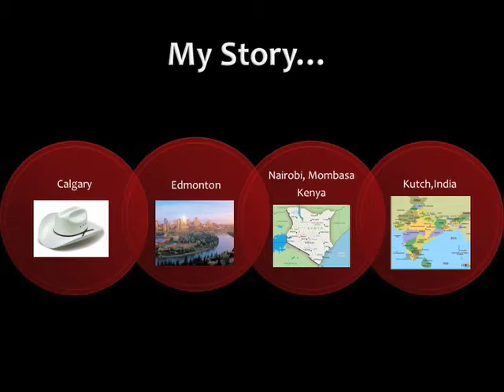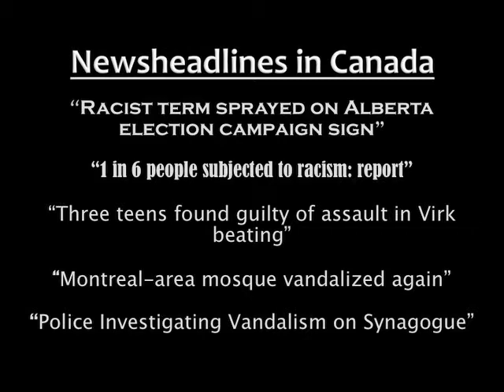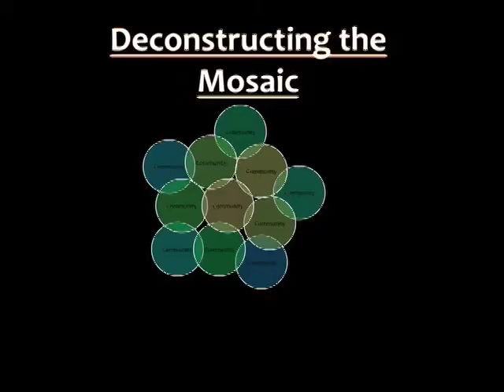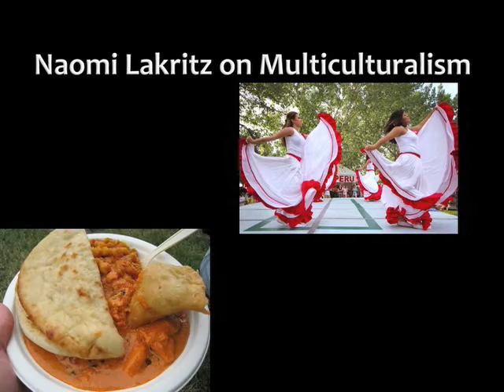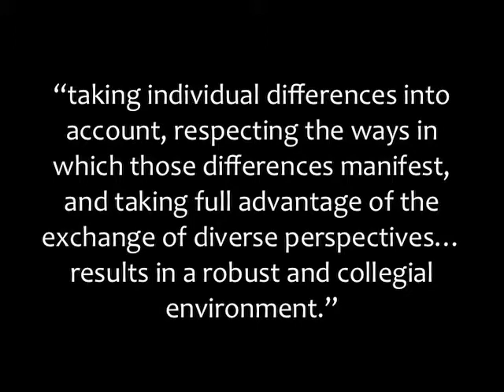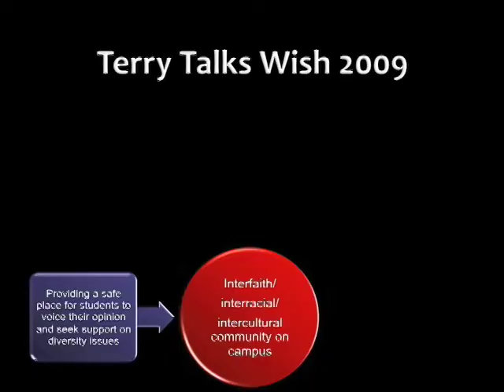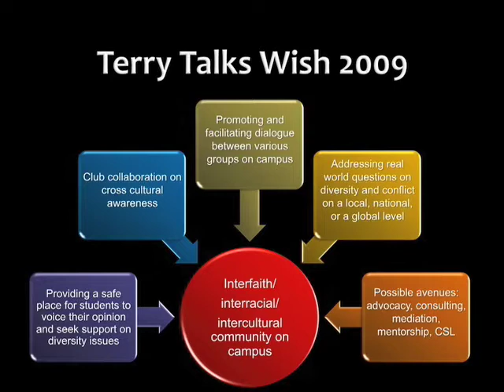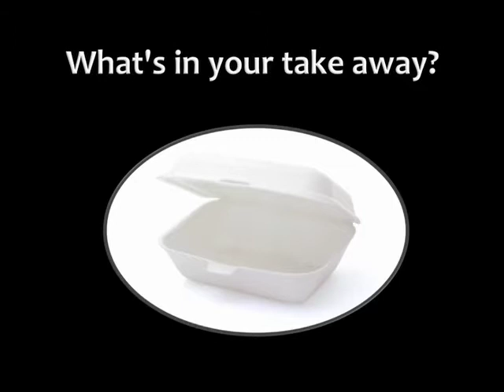TEDxTerryTalks - Tahira Ebrahim - 10/03/09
Talk Title:Broken Mosaic: Challenging Canadian Diversity

Description: Within our university's (UBC) 200 largest clubs listed, 30 are culturally associated, nearly each one aiming to promote multiculturalism or to promote diversity and cultural enrichment.  Yet how often and to what degree do members of these clubs actually engage with one another and produce tangible results from these interactions?

In particular, the 2008/2009 school year saw a few notable faith based clashes between student groups; the result of strongly held conceptions (on both sides) that go unchallenged because of a glaring void in an opportunity for students to come together and do something powerful: converse.

In this talk, Tahira will discuss how promoting diversity, facilitating discourse, and dispelling myths are all keys for our student leaders to address, especially in an increasingly flattening and integrating global community.

Filmed by Craig Ross at TEDx Terry talks 2009 (October 3rd, 2009). Video edited by David Ng.

About TEDx, x=independently organize event In the spirit of ideas worth spreading, TEDx is a program of local, self- organized events that bring people together to share a TED-like experience. At a TEDx event, TEDTalks video and live speakers combine to spark deep discussion and connection in a small group. These local, self-organized events are branded TEDx, where x=independently organized TED event. The TED Conference provides general guidance for the TEDx program, but individual TEDx events are self-organized.*